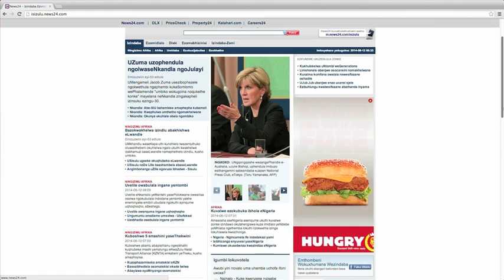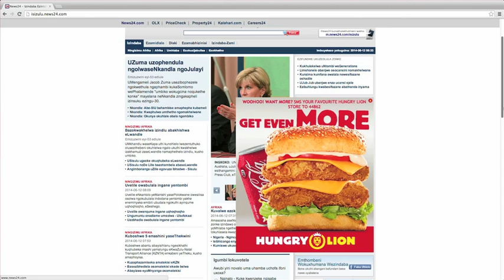Hungry Lion Bigger Burger Banner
The Hungry Lion Bigger Banner online campaign allows users to make the banners on their screen bigger, by simply texting the number on the banner. In a bid to find out more about their clientele, and build their database Quirk Marketing Agency created an online banner that literally grew the Hungry Lion promise the more the user texted the number on their screens. The results were bigger promises, bigger database and bigger client foot traffic.